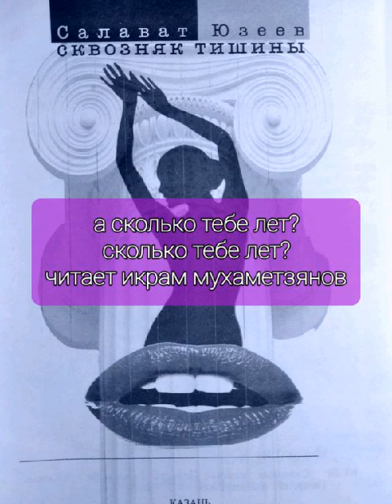а сколько тебе лет?салават юзеев